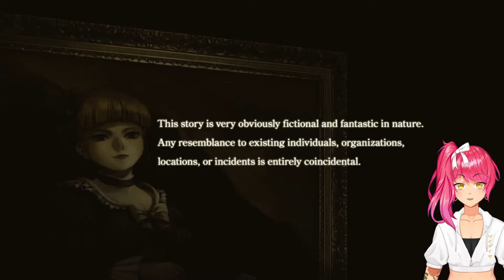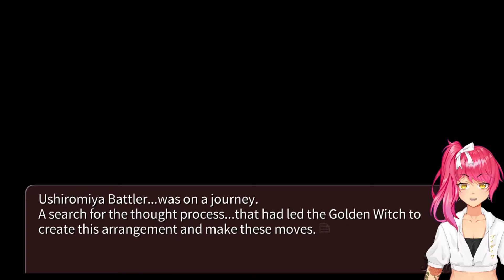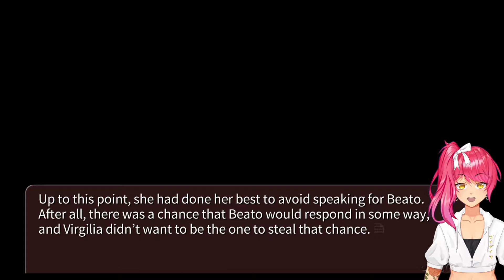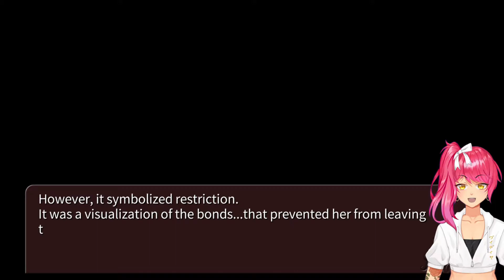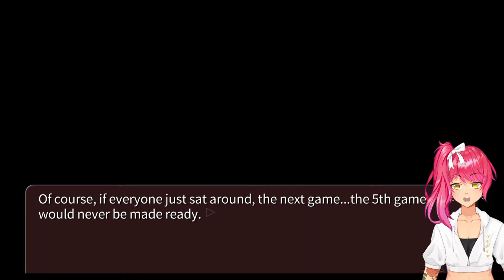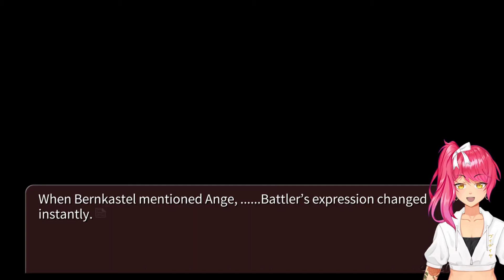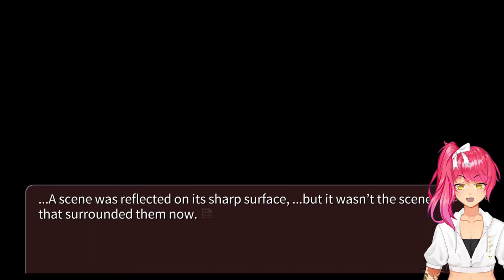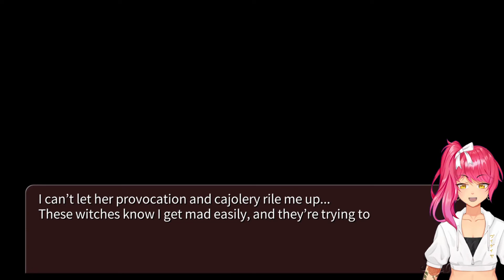New Game Masters | Umineko When They Cry - Answer Arcs | Part 1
Beato's lost control of her board.